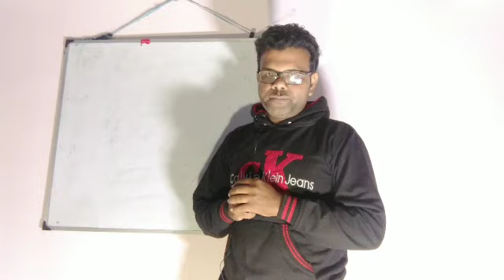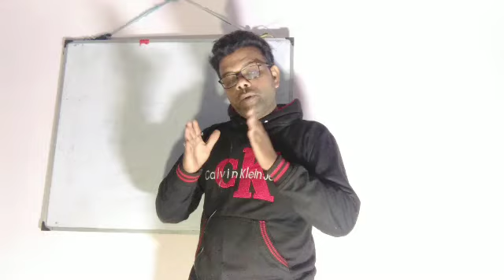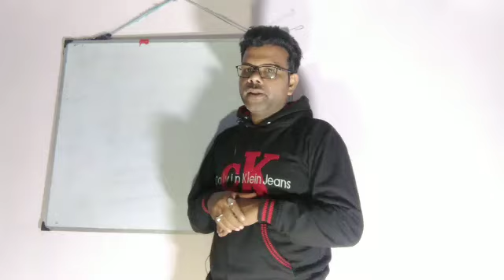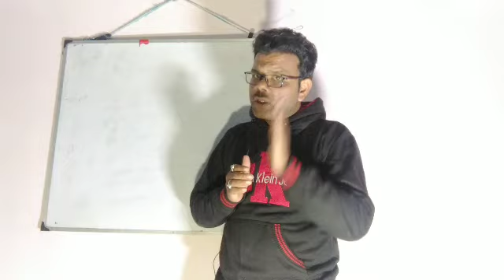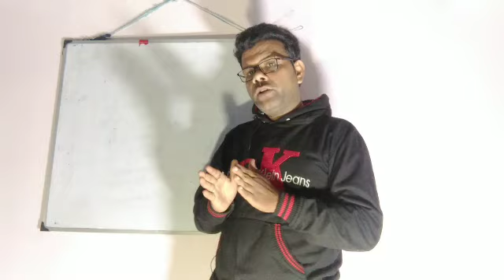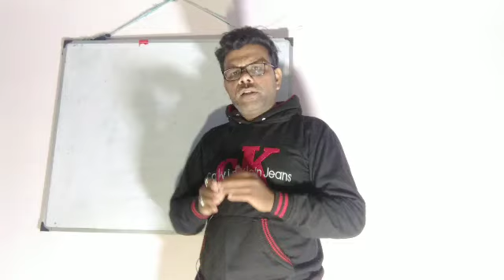Organiser teacher recruitment news ll MM দের কে ডাকলো?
Workeducation

group-Dlatestnews